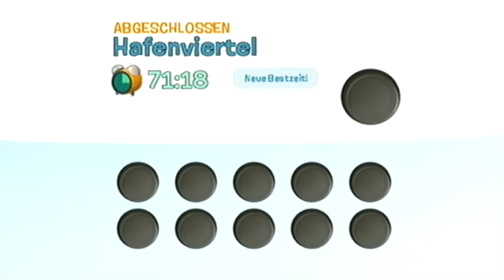Let's Play De Blob: #36 - Glitchtime II.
Bitte Beschreibung lesen:Wow, der Glitch war böse...